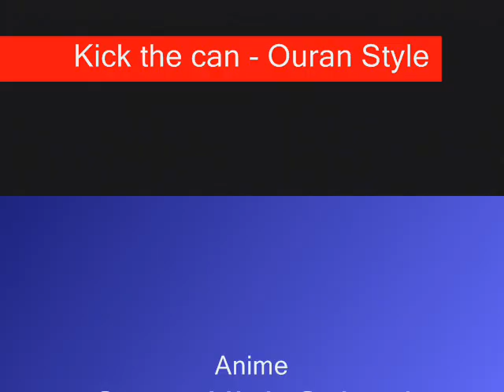Kick the can - Ouran Style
This one was made by my brother and I. He came to me one night after watching "Tamaki moments 2" and said "What if we put the Can can song to the Host Club". I'm like "ok". So we gathered all our favorite funny and craziest moments, put tehm together, and slapped the "Kick the can" song to it. XD

Anime: Ouran High School Host Club
Song: Kick the can
Artist: DDR